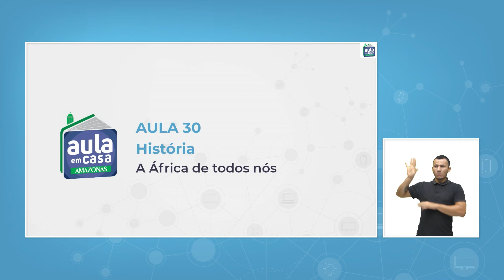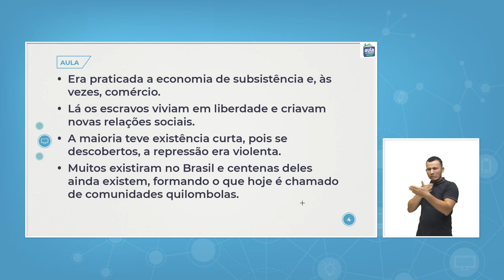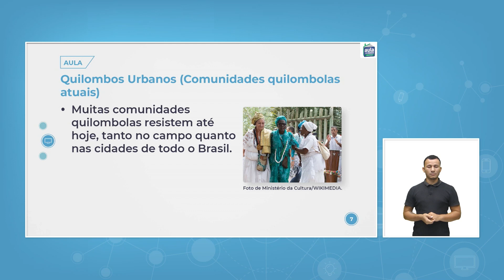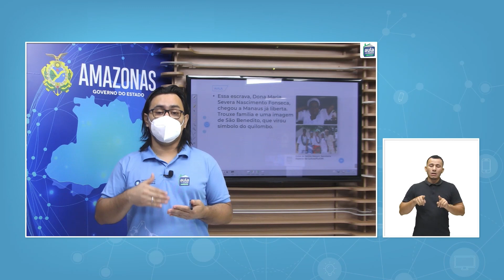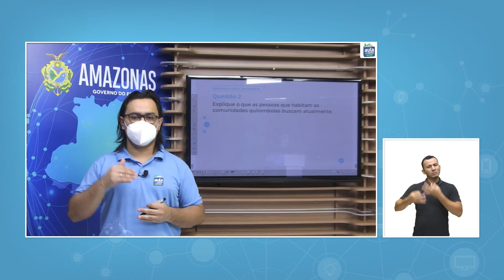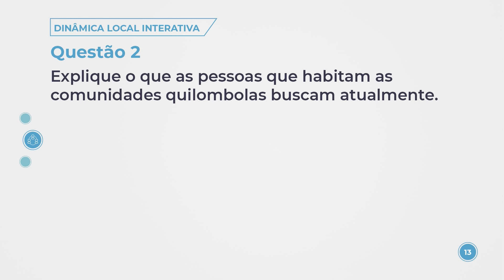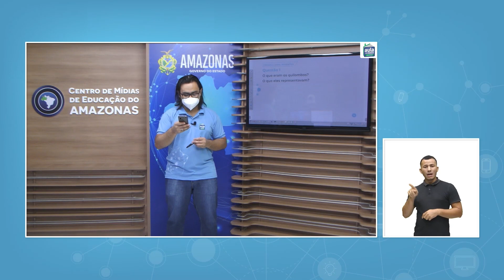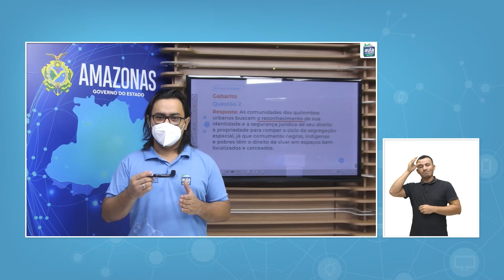Aula 30 - História - A África de todos nós